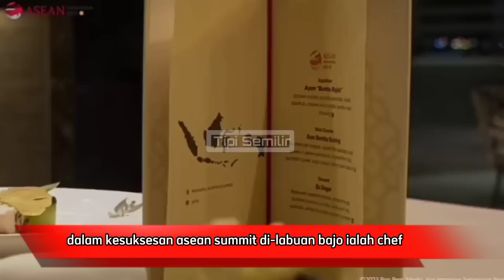KTT ASEAN SUKSES! Chef Arnold Langsung Cium Tangan Presiden Jokowi Dan Ibu Iriana